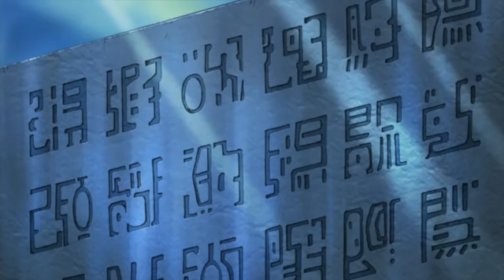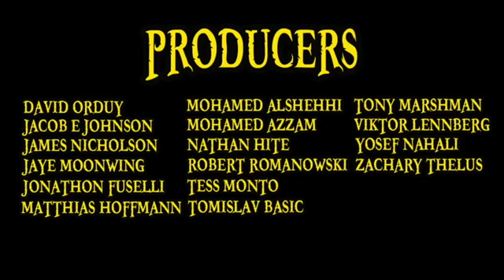TOP MYSTERIES IN WORLD#Top 5 mystery#unsolved mystery